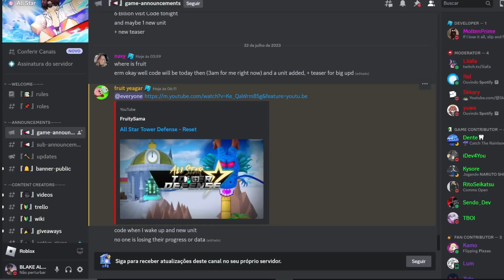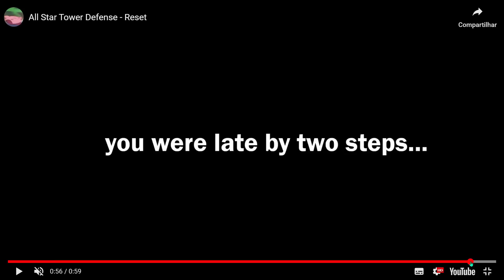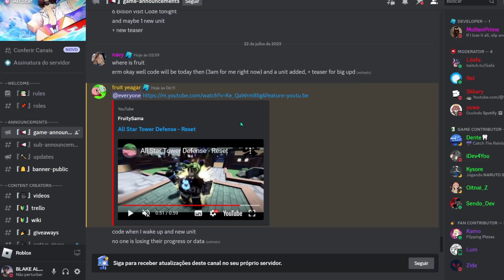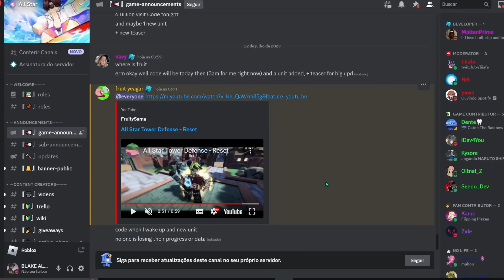PUCCI 7 STAR E JOLYNE 6 STAR NA BIG UPDATE ALL STAR TOWER DEFENSE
astd
astd banner live
astd codes